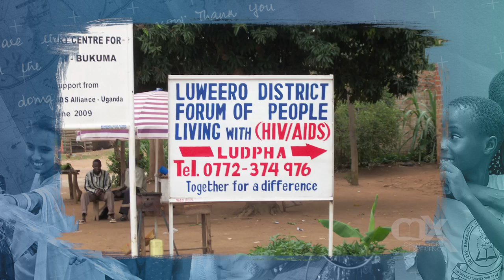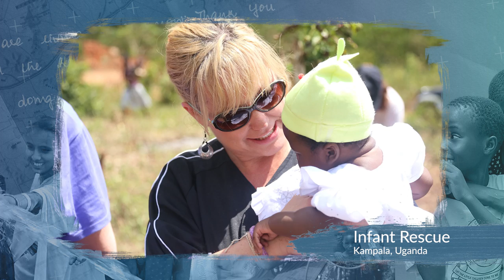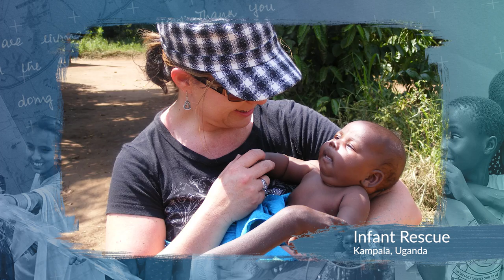THIS BOY WAS SO BOLD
In today's episode, I am joined by my family as we talk about all of our different stories we have acquired from our missions work in Uganda! Especially about a little boy named Collin who was so bold with what he neeeded!